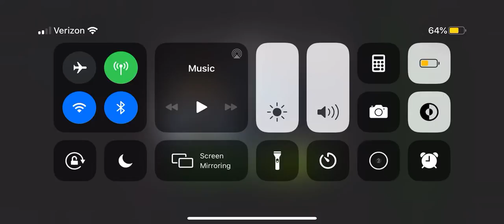3 star Quake vs r3 6 star nova. Marvel contest of champions.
Practicing for map 6 nova mini boss.